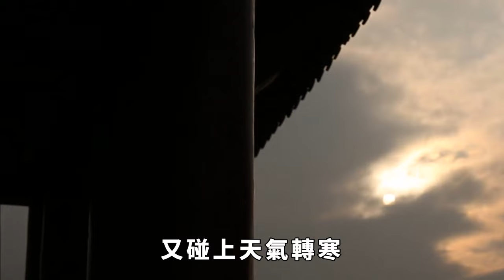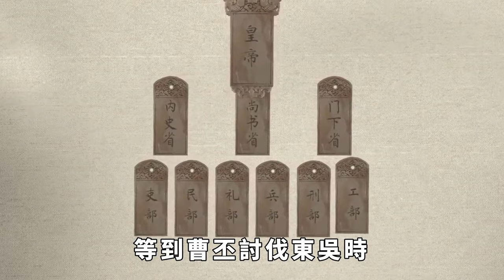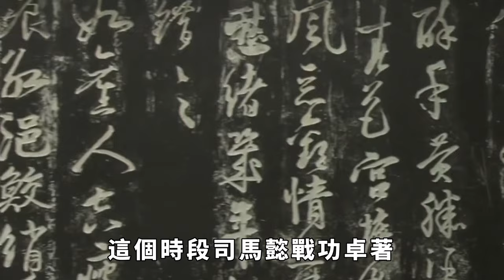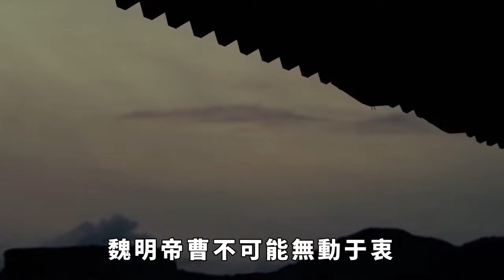魏明帝送來一批冬衣，司馬懿任士兵凍死也不發，11年後才知其高明【真正歷史】魏明帝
司馬懿作為曹魏中後期時代的謀略家與軍事家，其能力與貢獻是非常值得肯定的。然而就在司馬懿遠征遼東之時，既是北方，又碰上天氣轉寒，魏明帝體貼前線將士，派人送來大批棉服，然而司馬懿寧可讓士卒凍死也不發放。